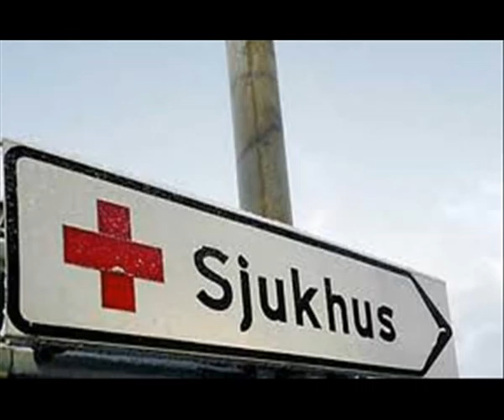rOOf rOOf 12 II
rOOf rOOf 2012 - rObdOg - ragna rOOf